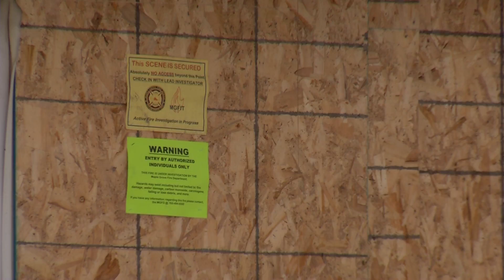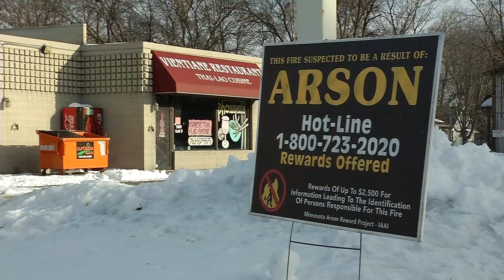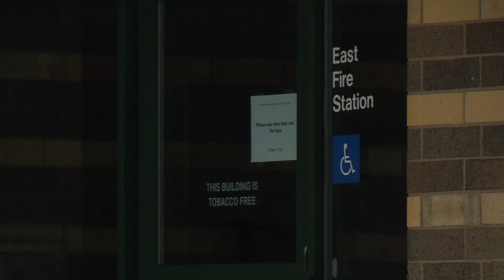CCX NEWS Friday, Jan. 10, 2020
--NEWS—
Fatal Maple Grove Fire
Crystal Arson Update
BP Fire Cadet Academy
MDH talks about Pertussis
Weekend Showcase: Robbin Gallery’s Botanical Printmaker

--SPORTS—
Armstrong vs. Park Center Boys Basketball
Osseo Boys Basketball
Anoka vs. Maple Grove Girls Basketball
Coon Rapids vs. Armstrong-Cooper Boys Hockey